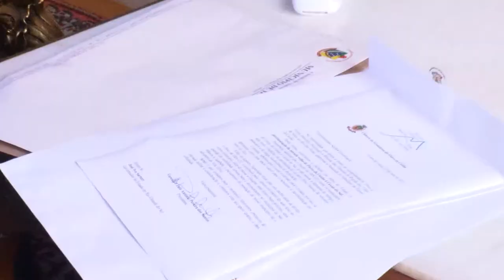Parlamento dos Vales da Serra do Rio das Antas é apresentado ao governador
Criado em 6 de março de 2015, o Parlamento da Região Dos Vales da Serra do Rio das Antas foi apresentado ao governador José Ivo Sartori, nesta quinta-feira (7), no Palácio Piratini. Trata-se de um organismo reunindo os municípios de Flores de Cunha, Nova Pádua, Nova Roma do Sul, Antônio Prado, Ipê e São Marcos, que tem como objetivo de resgatar a credibilidade institucional do Poder Legislativo junto às comunidades, para trabalhar em bloco, as demandas comuns das regiões.